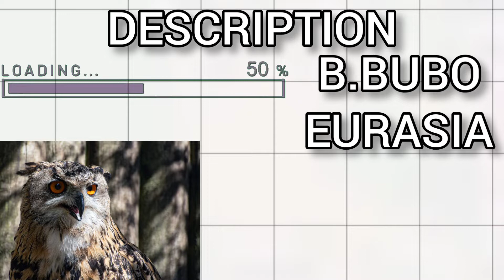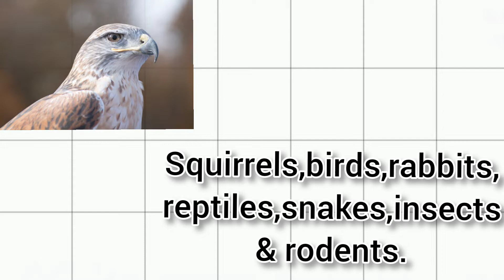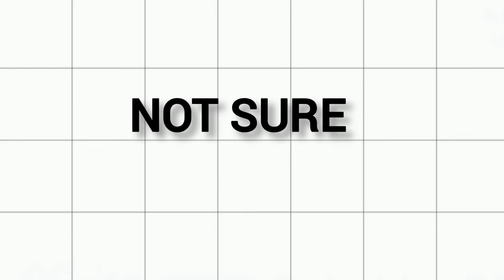Owl VS Hawk - Who Would Win ?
Have you ever wondered who would win a fight between a Eurasian eagle owl and a ferruginous hawk ? If yes, this is for you. We would analyse a spectacular battle on a digital scenario. We would go through multiple factors including their special moves. Let us see, who wins a legendary face-off between these mighty raptors!

CHAPTERS-
0:00 INTRO
0:08 DESCRIPTION
1:04 SIZE
1:51 DIET & HUNTING
2:25 COMPETITION & PREDATORS
2:41 HABITAT AND TERRAIN
2:56 OVERALL AGILITY
3:19 WEAPONS AND COMBAT STYLE
4:10 SPECIAL ATTRIBUTES
4:48 BATTLE & CONCLUSION
6:10 ENDING